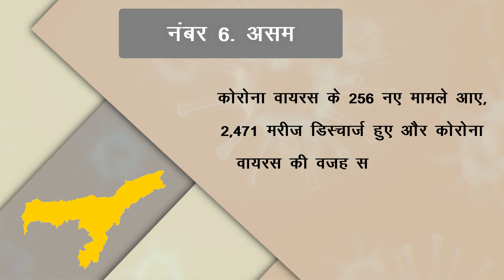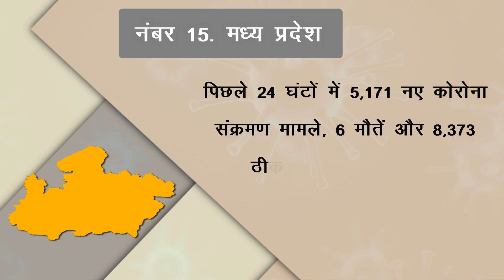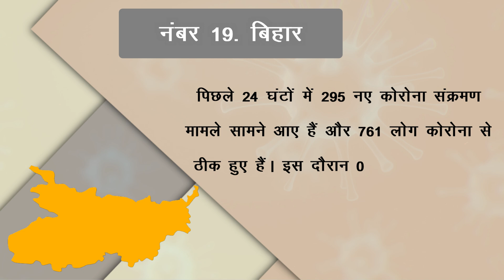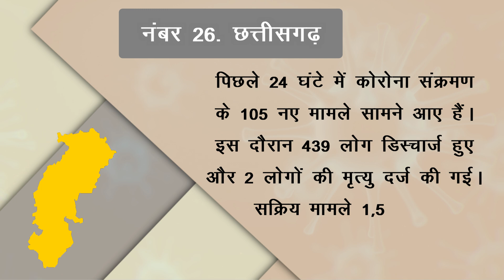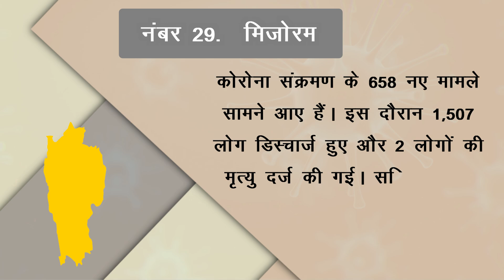जाने सभी राज्यों में कोरोना का हाल | कई राज्यों में मामले बेहद कम ! 7 फरवरी 2022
बड़ी राहत ! कई राज्यों में मामले बेहद कम ! सभी राज्यों में कोरोना का हाल !! 7 फरवरी 2022